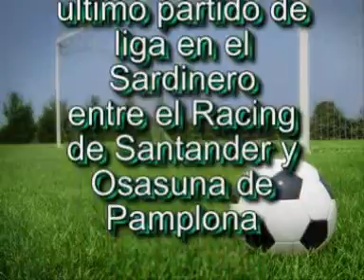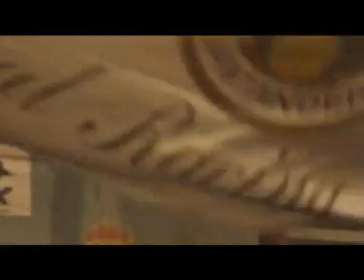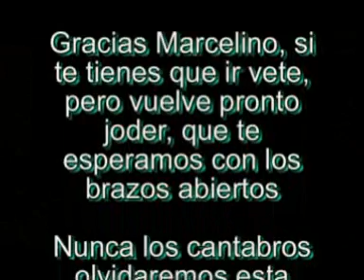RACING DE SANTANDER -APOTEOSIS FINAL 2ª PARTE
VIDEO DE LA CELEBRACION DE LOS SEGUIDORES DEL RACING TRAS SU PASE A LA COPA DE LA UEFA